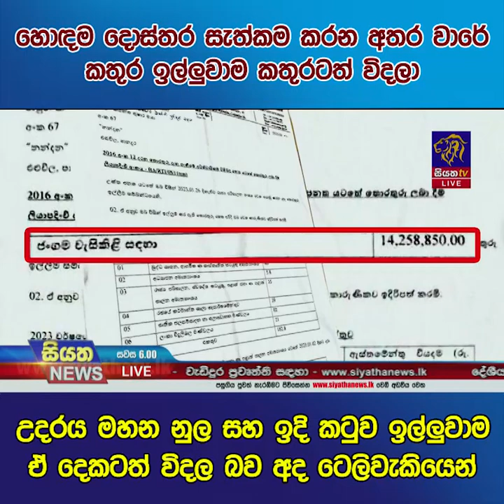හොඳම දොස්තර සැත්කම කරන අතර වාරේ කතුර ඉල්ලුවාම කතුරටත් විදලා | Siyatha News